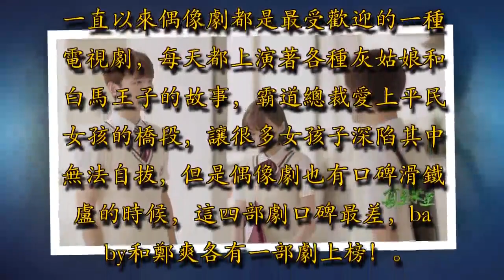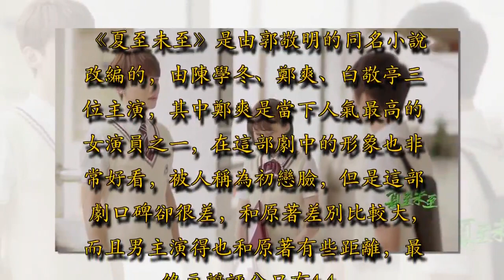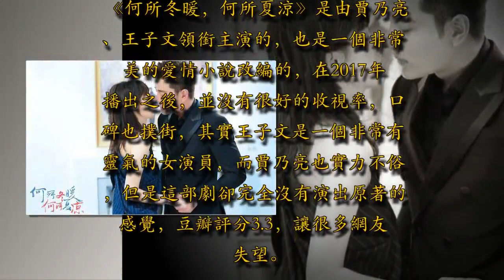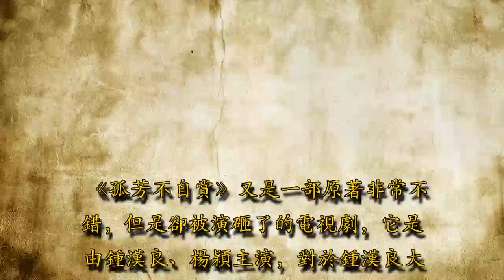口碑最差的4部偶像劇，第一部baby主演，鄭爽也上榜！